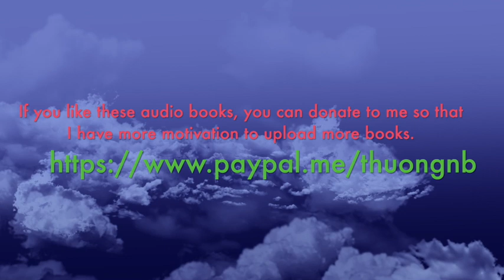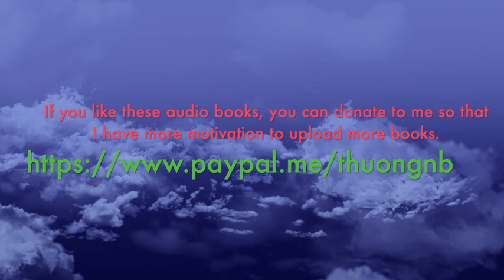Island of Flowers by Nora Roberts | Story Audio 2021.